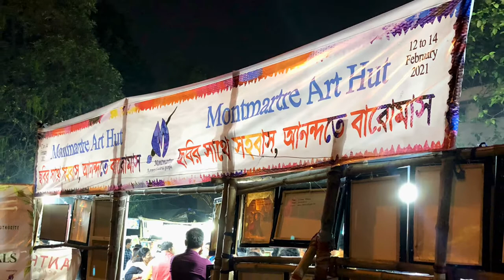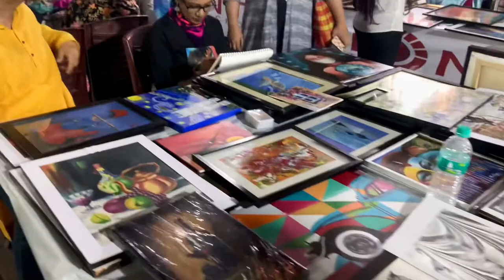Montmartre Art Hut Exhibition | Art at affordable price | 12th-14th Feb, 2021 | Academy of Fine Arts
Art Fare organized by Montmartre at Ranu Chhaya Mancha, near Academy of Fine Arts, Kolkata that showcases the artworks of the students of Anthelion School of Art.

Feel free to visit and buy economic artworks in the next 3 days.

The sad part is that media gives these events no attention and these events don't get the attention they deserve.

Hi, This is Aditya and I welcome you to my channel. I thank you for taking your time to watch the video. I upload regular content varying from travel and vlogs, foods to write ups and poems and much more. I would love to hear from you.
If you want to collaborate or support the channel, you can email me and I it will be a great help for me to fund many of my projects and help me grow the channel.
You can also become a sponsor of a particular video or a series. Happy to talk about that.
And if you want to share any idea or want me to cover any topics, you are more than welcome to reach me out.

Checkout my other videos on kolkata Art-

The Winter Art Exhibition | Kolkata | January, 2020 | Some of the best Artwork I have seen recently

Nothing should get in the way of making art. It should be fun. It should be freeing. And it should come naturally to everyone.

That’s what Mont Marte is all about. We want to make art easier to create. We want to encourage everyone to follow their imagination. To make whatever takes their fancy. And to simply have a great time expressing themselves.

And while our business is to supply the tools, we also supply plenty of encouragement, and a heap of inspiration – so everyone feels empowered to create.

Our mission
At Mont Marte we’re passionate, free spirited and real. Our mission is to empower everyone to explore their creativity – no matter what you do or where you come from.

We believe that art is not just for the elite few and that everyone should be given a fair go. That’s why we’ve put our heart and soul into creating a comprehensive range of affordable art materials in a variety of accessible locations.

We go above and beyond with free YouTube lessons that teach and encourage people to create, inspiring social channels and an endless pursuit of bringing out the artist in everyone.

You might draw, scribble, sculpt or paint. Or you might create in a totally different way. You might think you’re an artist. And you might not think it’s art.

All we know is that you can create. And we’re your biggest fan.